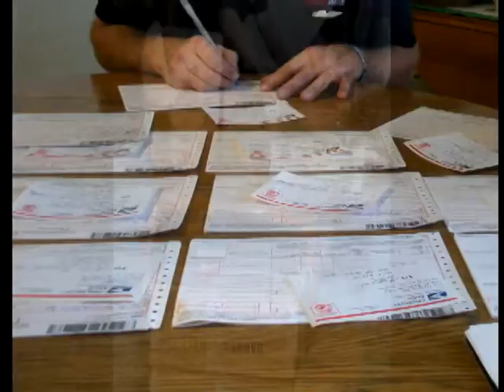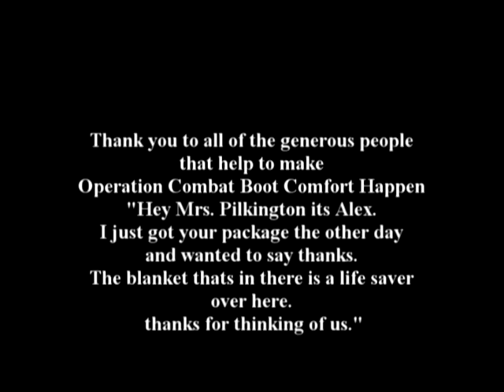OCBC Refresh July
Operation Combat Boot Comfort sends fleece sleeping bag liners to the front line deployed troops. America - Land of the free because of the Brave Afghanistan and Iraq